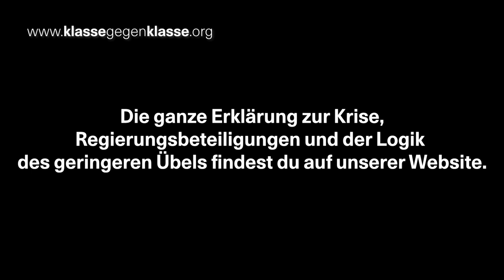Dokumentation: 1. Mai in München - Für eine revolutionäre, unabhängige Partei!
Die DGB-Führung weigerte sich, zu ihrer eigenen Kundgebung zu mobilisieren. Und die Revolutionäre Mai-Demo wurde von der Polizei mit Pfefferspray angegriffen. Dennoch beteiligten sich tausende an den Demos in München.